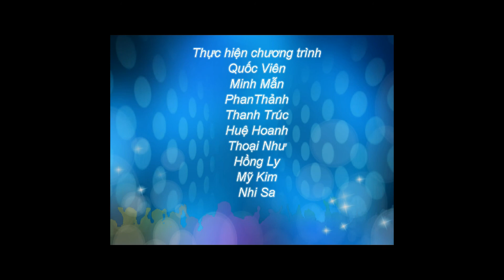Du học Canada - Điểm khác nhau giữa visa và study permit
Du học Canada - Giới thiệu thành phố Vancouver, thu tuc du hoc Canada, chi phi du hoc Canada, hoi thao du hoc Canada, xin visa du hoc Canada, phong van du hoc Canada, di du hoc Canada, kinh nghiem phong van du hoc Canada